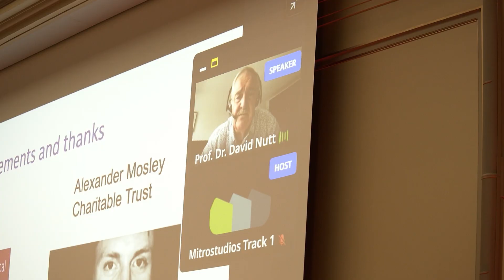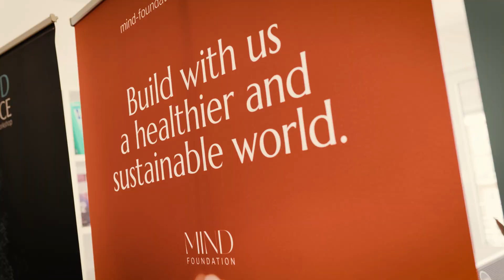INSIGHT 2023 Conference: Rethink Psychedelics - Bridging Therapy, Research & Society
Welcome to INSIGHT2023 – Europe's most innovative conference on therapy, research, and society concerning psychedelics.

🤝 4 Days, 160 Speakers, and 12 immersive Workshops – and the chance to engage in conversation with like-minded people, gain insights into current research and new developments in psychedelic science, and network with fellow researchers, artists, philosophers, and many more.

🌍 For those who can't join us at the venue, we provide an online livestream service that makes you part of the experience from all over the world.

🧠 Rethink Psychedelics with us by bridging therapy, research & society.

🎟️ Tickets are now available! Get your ticket of choice to secure your seat at INSIGHT 2023:

We can't wait to meet you at INSIGHT 2023 – 31 Aug - 3 Sep | Berlin, GERMANY